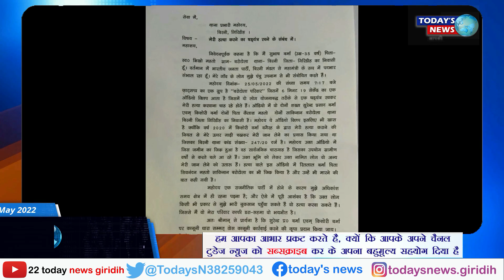कॉल के दौरन जान से मारने की बनाई जा रही है योजना || VIRAL NEWS || VIRAL VIDEO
A plan is being made to kill during the call ||
NEWS || JHARKHAND NEWS || TODAY'S NEWS || TODAY NEWS || GIRIDIH || PARASHNATH